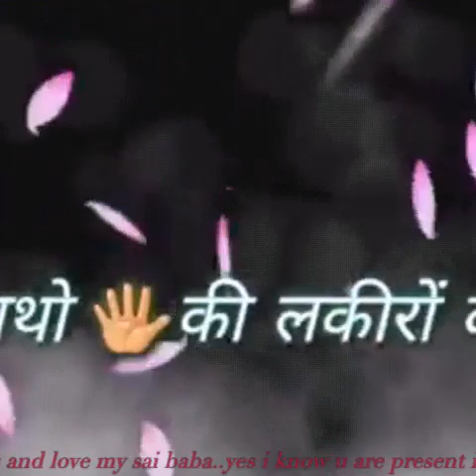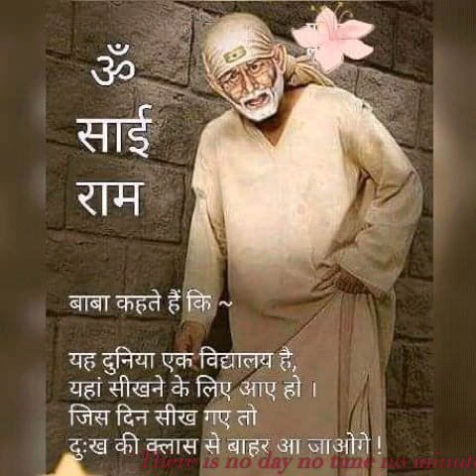Ro rahi akhiya meri oh sai yaad tumhari aayi missing you saibaba~saiaastha™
Created by sgdesignr no moment goes without sai name..